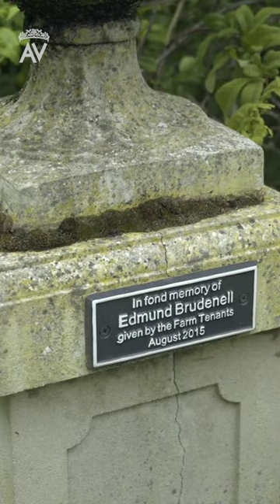If you're cold and miserable, watch THIS to cheer you up!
If you love castles and manors and stately homes why not sign up for my bi-monthly American Viscountess newsletter

Our Mics for smooth sound